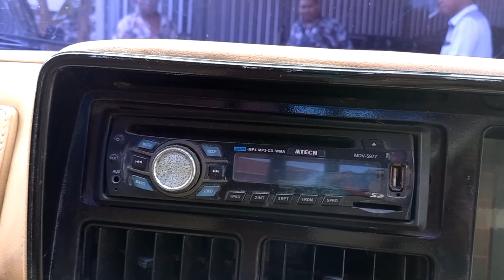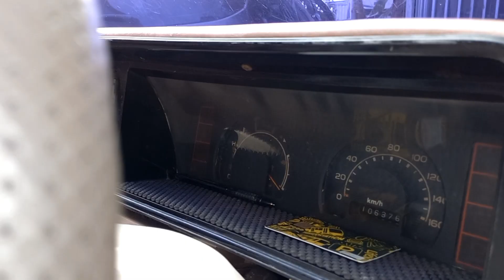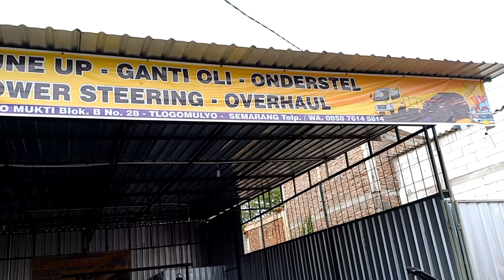chevrolet luv 1982